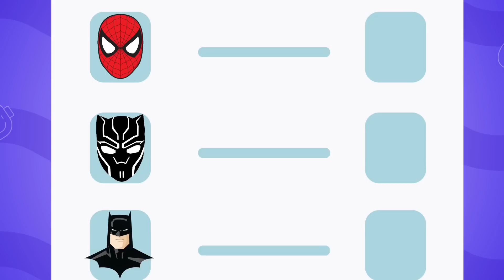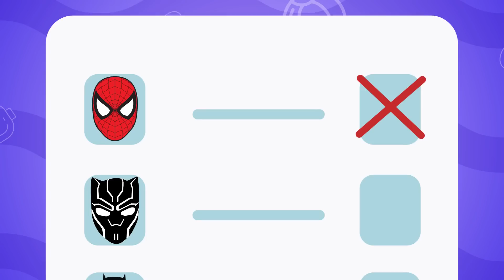Lollipop Song | Ice Cream Song - Yayakids TV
Lyrics:

Lolli Lolli Lollipops
Lolli Lolli Lollipops
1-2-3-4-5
5 Lolli Lollipops

Ba Ba Ba Ba Ba Baloons
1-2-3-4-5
5 Ba Ba Ba Baloons

Ca Ca Ca Ca Cakepops
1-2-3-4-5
5 Ca Ca Ca Cakepops

I I I I Ice Cream
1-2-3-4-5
5 I I I Ice Cream

Jelly Jelly Jelly Bear
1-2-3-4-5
5 Jelly Jelly Bear